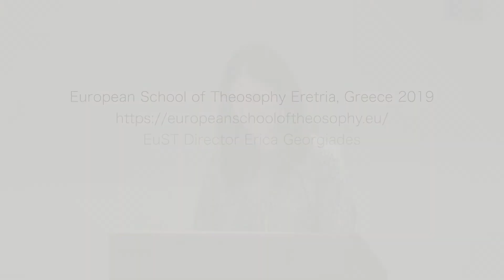Reincarnation Rounds and Races in The Secret Doctrine - Dr Julie Chajes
My lecture will explain HPB’s theory of reincarnation in detail in its most macrocosmic aspect, as she presented it in The Secret Doctrine. We will begin by considering the very nature of universes, their many “reincarnations,” the role of Fohat, and the birth of consciousness in the interaction between spirit and matter. Understanding this will allow us to better comprehend what H.P.B. meant by evolution and involution, manvantaras and pralayas. We will then examine the concept of emanation, the First Logos and the Second Logos, the role of the Dhyan Chohans, and the importance of the Universal Soul as the source of all reincarnating monads (people). This will lead  us to chart the monad’s journey, in rounds, through the seven planets of the planetary chain, Globes A-G. We will “zoom in” on the history of this planet, Earth, which is Globe D of the Earth Chain, with its seven root races, telling the story of evolution on Earth, from the first ethereal races through the more solid Lemurians and Atlanteans, and until the humans of the present day.